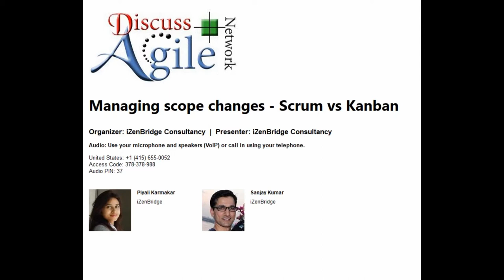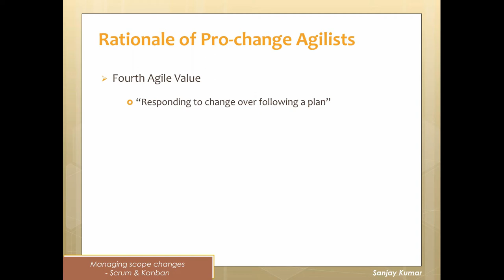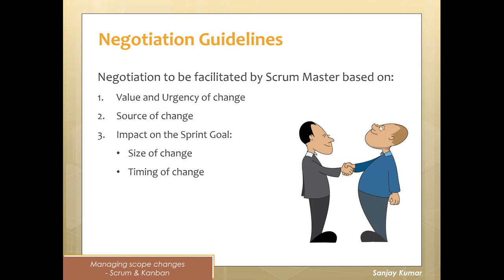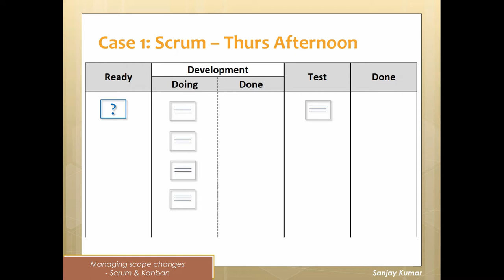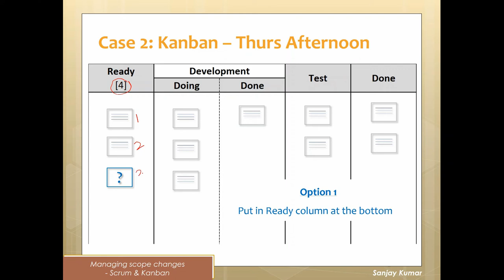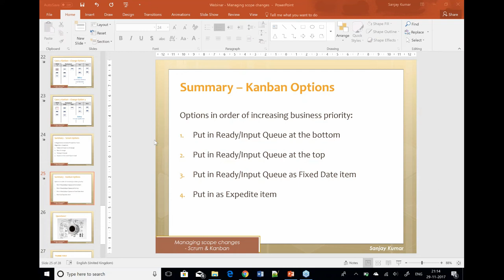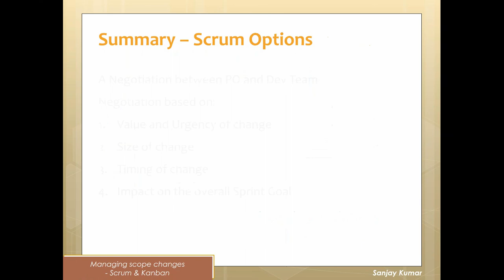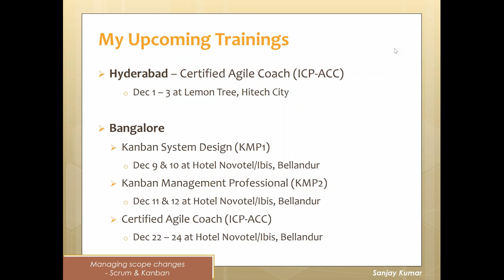Webinar on 'Managing scope changes – Scrum vs Kanban' (29 Nov 2017)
In the Scrum world, one of the frequently asked questions is – Do we accept changes within a sprint, or not? If we do, won’t it disrupt our sprint plan that is in progress? And, if we don’t, would we be less of an ‘agile’ team?

In this webinar, we have discussed how to effectively handle scope changes in Scrum, and also discuss what additional options are  available in Kanban Method.